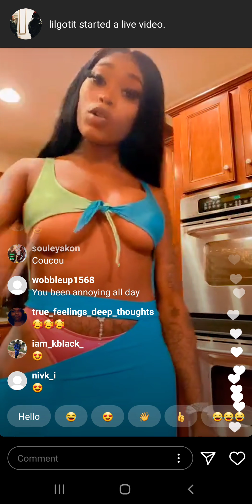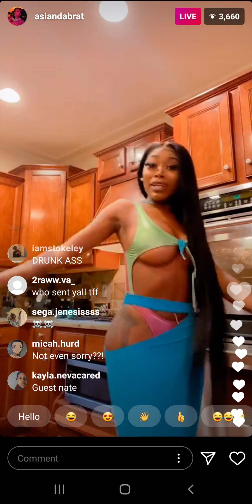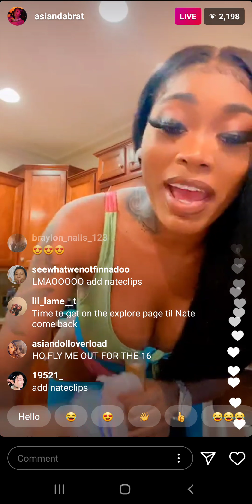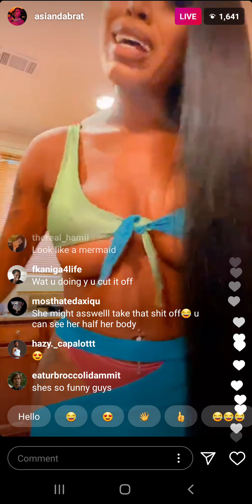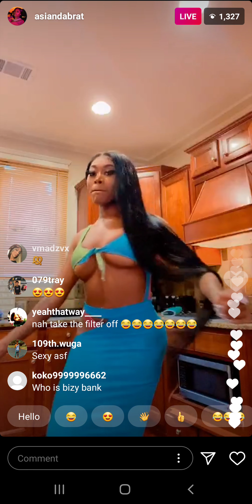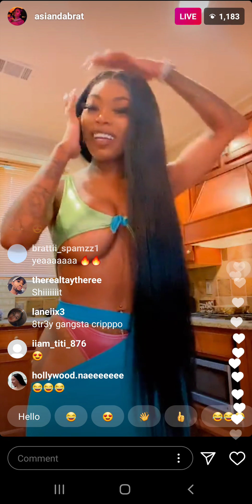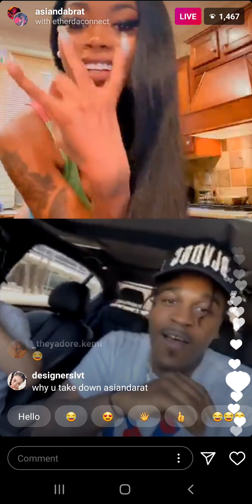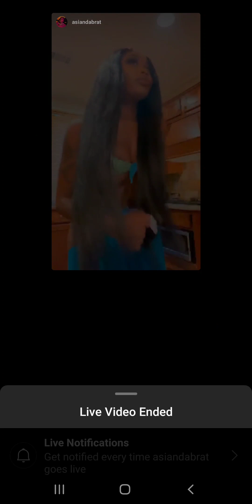Asian Doll (IG: @asiandabrat) on Live Stream on July 24th 2020